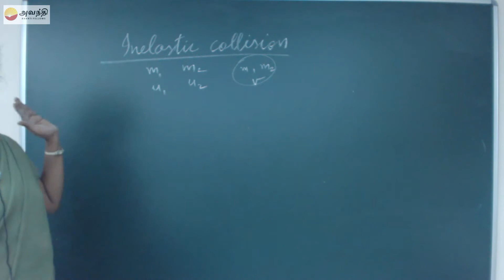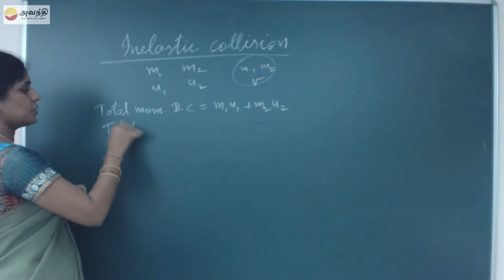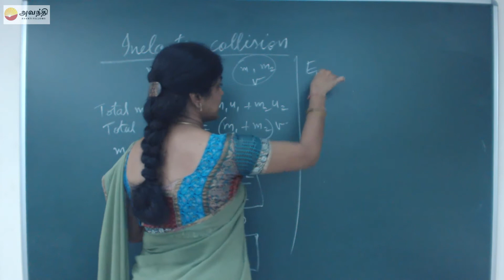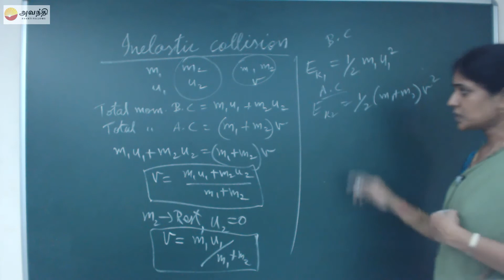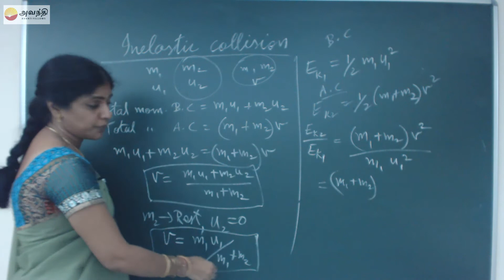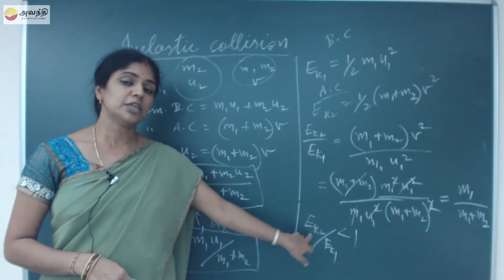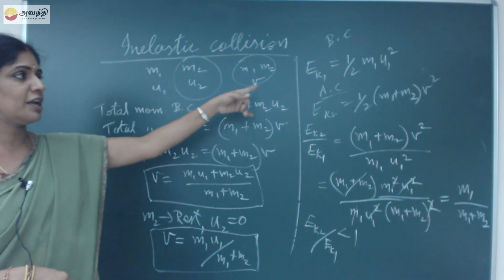TN XI P2.9(3)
Tamil Nadu Board Class XI Physics Chapter 2  Section 9
Kinematics
Inelastic Collision